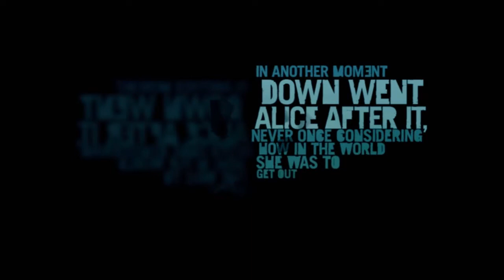Far Cry 3 - When All Goes Right All Is Wrong